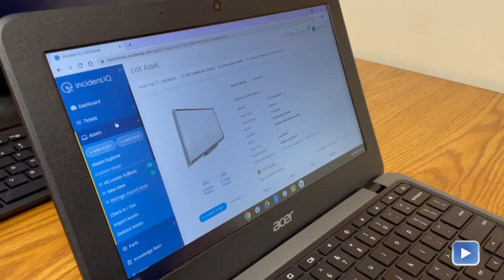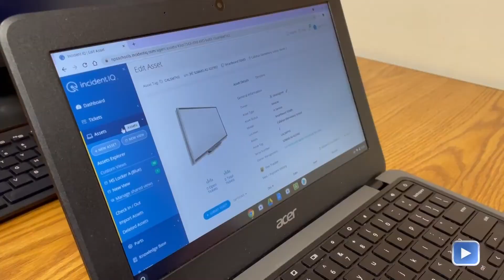NPS I.T. Summer Interns